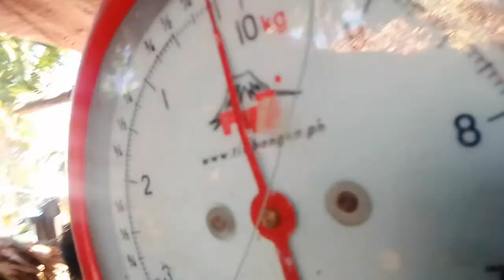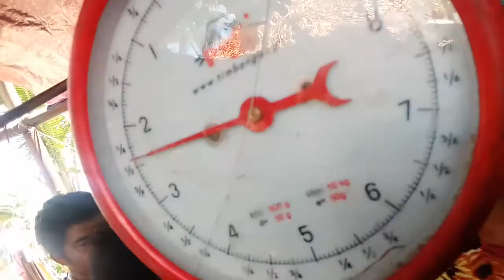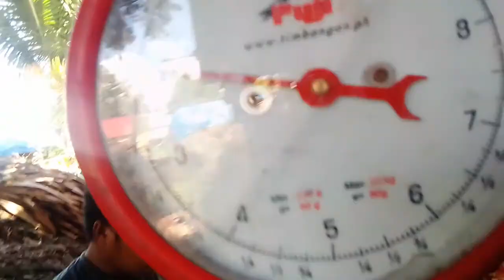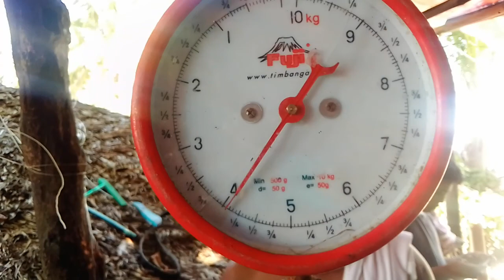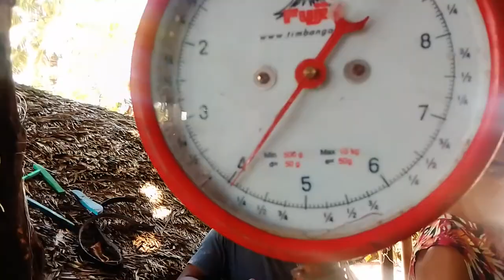Fresh Alumahan at matangbaka huli sa Handline Fishing